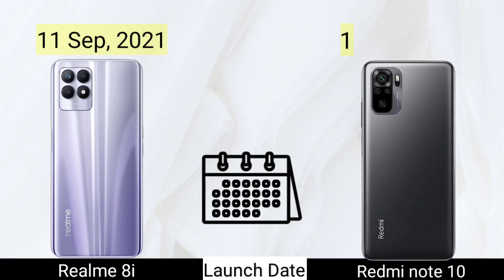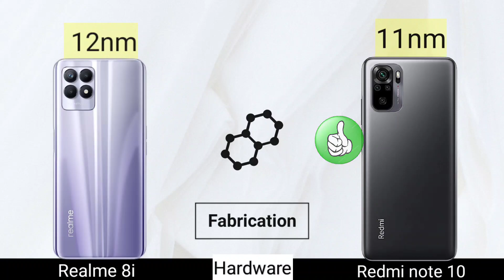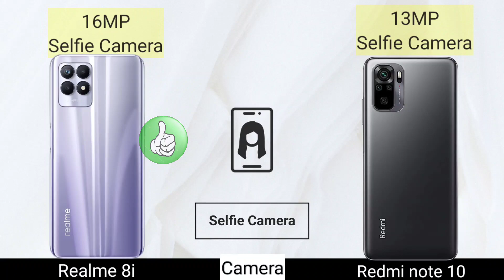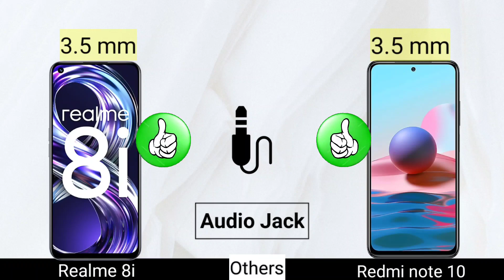Realme 8i vs Redmi Note 10 Which is Best | Specification Comparison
Realme 8i vs Redmi note 10 compare which is best through specification comparison

realme 8i vs redmi note 10 specification
realme 8i vs redmi note 10 comparison
realme 8i  vs redmi note 10 Features
realme 8i vs redmi note 10 price

 *Time Stamp*

00:01 instructions
00:14 Launch Date
00:22 Design
00:50 Display
01:35 Hardware/Performance
02:33 Camera
02:54 Battery
03:08 Others